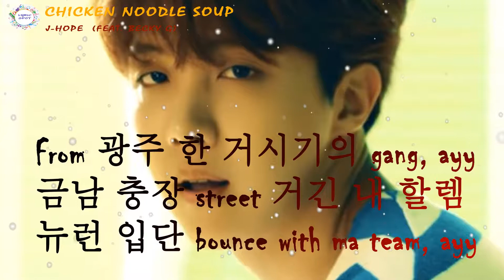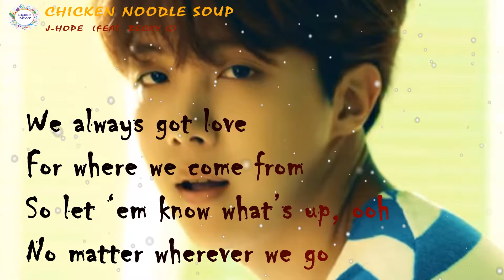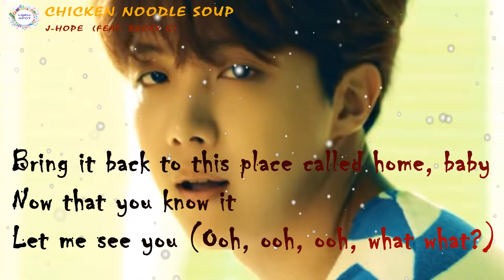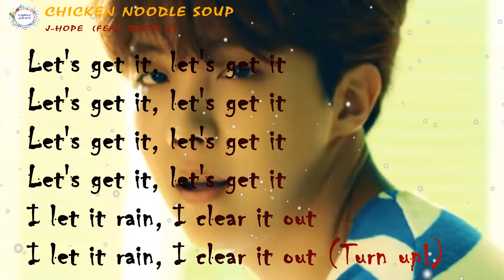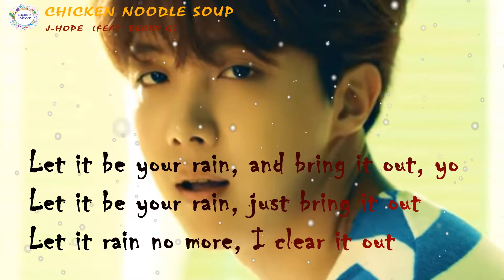j hope 'Chicken Noodle Soup' (Lyric Video) feat Becky G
🎵Lyrics. ✔

[Intro: Becky G]
I let it rain, I clear it out

[Chorus: Becky G & J-Hope]
Chicken noodle soup wit' a soda on the side

From 광주 한 거시기의 gang, ayy
금남 충장 street 거긴 내 할렘
뉴런 입단 bounce with ma team, ayy
춤에 뻑 가 워커홀릭 매일, ayy
십대에 밤 새우며 성장한 case, ayy
내 키는 춤으로 매겨 I'm okay, ayy
큰 비전 그려나가는 plan
꿈을 그려가는 애 리듬 지르밟는 스텝, ayy
Popping, rocking, hopping, tutting, dougie, flexing, swaggin' (Woah)
아직 매일 같이 한시바삐 하지 날 위한 일 (Woah)
늘 나를 채찍해 당근은 트로피에
인생에 베팅해 춤은 나의 cash
Hope on the street 이제 나만의 길
With Becky G on the side
Everyday I lit (Get it!)

[Pre-Chorus: Becky G]
We always got love
For where we come from
So let ‘em know what’s up, ooh
No matter wherever we go
Bring it back to this place called home, babe
Now that you know it
Let me see you (Ooh, ooh, ooh, what, what)

[Verse 2: Becky G]
Chicken noodle, o pollo con espagueti
Ninguna de estas mujeres tiene el flow que tiene Becky
Latinoamericana, soy de aquí
Carita de santa, pero freaky
¿Quién me va a decir si ya to' lo vi? (Huh)
Donde yo nací no pensaban que una mujer iba a sobresalir
What you gonna do, what you gonna do? (What, what?)
What you gonna do, what you gonna do
Look back at it, lights, camera, action
Definitivamente la mejor de la escena
Word on the street we got the people reactin'
La gente que critica simplemente me dan pena, haha

[Pre-Chorus: Becky G]
We always got love (Got love)
For where we come from (Where we from)
So let 'em know what's up (Ooh, yeah)
Bring it back to this place called home, baby

[Bridge: Becky G & J-Hope]
Go!
Let's get it, let's get it
I let it rain, I clear it out (Turn up!)

[Outro: J-Hope, Both]
Let it be your rain, and bring it out, yo
Let it be your rain, just bring it out
Let it rain no more, I clear it out
Let's get it, let's get it, ayy